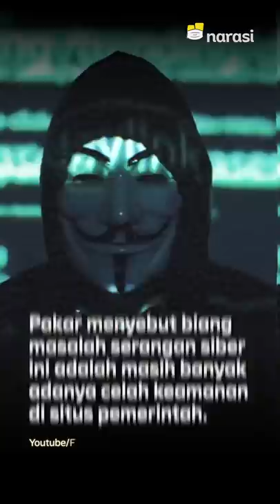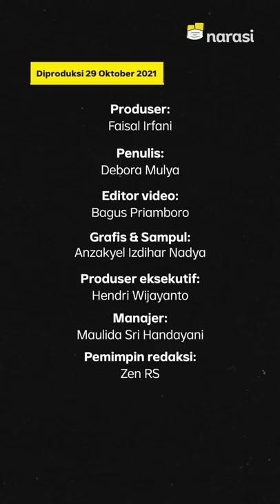Situs Badan Sandi Negara kok Bisa Diretas? | Narasi Newsroom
SITUS BADAN SANDI NEGARA KOK BISA DIRETAS?

⁣⁣Peretasan situs pemerintah lagi marak terjadi, nih. Salah satunya adalah peretasan situs Pusat Malware Nasional (Pusmanas) milik Badan Siber dan Sandi Negara (BSSN). 🤭⁣⁣

Situs milik BSSN, lho, sampe dibobol~~⁣⁣

Para pakar bilang, biang masalah serangan siber ini adalah masih banyaknya celah keamanan di situs pemerintah.⁣⁣

Lalu, apa yang bisa dilakukan? Ada masukan?⁣⁣

(Narasi)